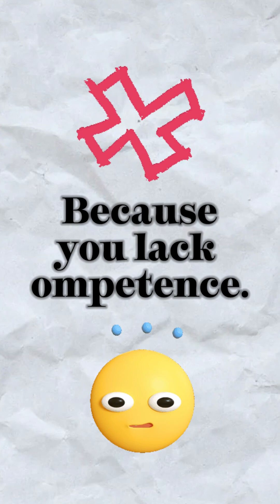How To Become Competent After Porn Addiction | Porn Addiction Recovery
Are you looking to break free from the grip of porn and masturbation addiction? Discover the path to transformation with our FREE 12-minute video, unveiling the secrets of high achievers who've defeated porn, unlocking 5x income growth, doubled focus, and true self-discovery—all without relying on mere willpower.

Welcome to Porn Reboot, your sanctuary if you're struggling with the shame and guilt of pornography addiction symptoms. We specialize in a proven system for treating pornography addiction, designed to empower high-performing individuals—business owners, executives, entrepreneurs, and professionals—who are struggling with porn addiction problems and dealing with porn-related challenges.

Smash the bell button to get on our VIP list! Your support means the world to us!!

Our method of treating pornography addiction has been tested for over a decade and doesn’t require willpower, religion, the 12-step program, or therapy!  Check out our free pornography addiction book "7 Secrets of Porn-Free Men," and discover how men have successfully put an end to their addictive behaviors in just 90 days using our method of treating pornography addiction.

We will help you identify signs of porn addiction while giving you weekly tips and techniques to deal with difficult porn addiction symptoms in your daily life. The consequences of porn addiction in your life may have caused you to lose focus, trigger depression, and dampen motivation.

If you've battled this addiction for so long that you've questioned whether recovery is even possible, “My pornography addiction, is there hope for recovery?”

Let me assure you—there is hope!

On this channel, you will learn how to overcome unhealthy behaviors and improve your quality of life. Join us four times a week, every week on Monday, Wednesday, Friday and Saturday, as we embark on this transformative journey together.